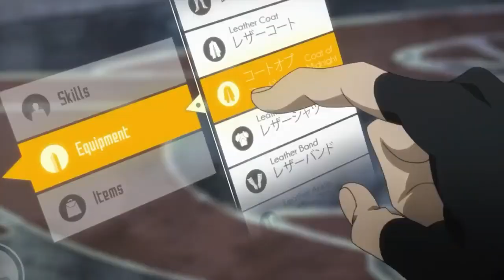Sword Art Online | Get Me Out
As a creator, I specialize in bringing you a variety of content, including streaming, memes, and gaming videos. With my skills as an editor, I aim to keep you entertained and engaged. Look out for spooky and scary videos that explore the thrilling of ghosts and monsters. I'm not here to ask for but rather invite you to join and enjoy my channel. So, sit back, relax, and let the spookiness begin!

| 👻 Socials 👻 |

👽 XBOX | KTN Spooky

👾 PLAYSTATION | KTNSpooky

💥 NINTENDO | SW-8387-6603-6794